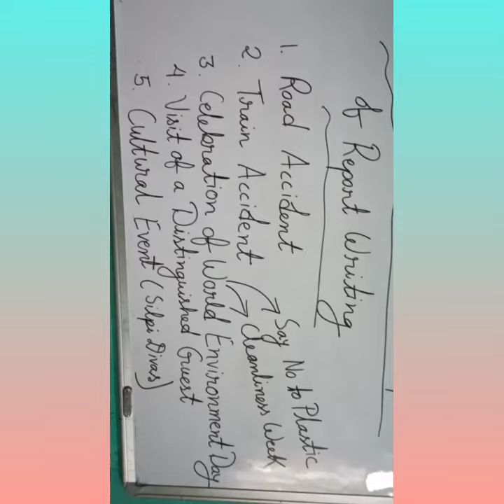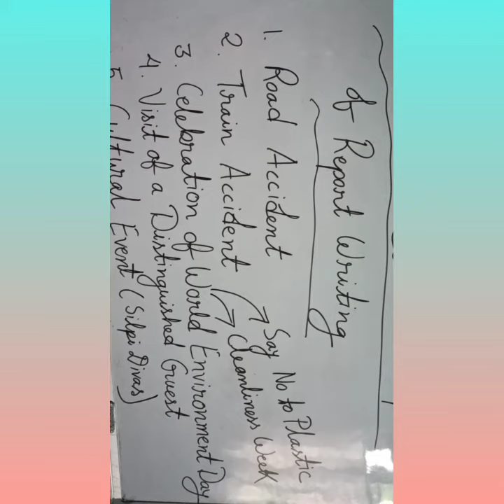Six Most Common Report Writing Topics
Hs 2nd Year, AHSEC